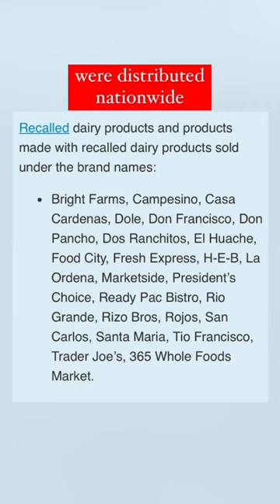Costco, Walmart products made with cheese linked to deadly listeria outbreak